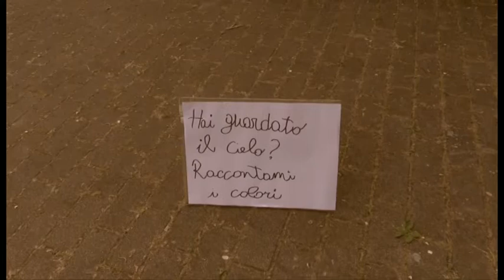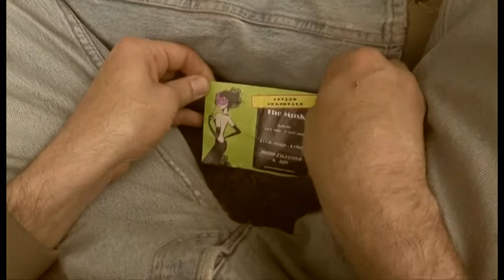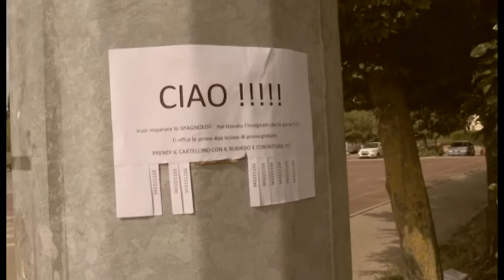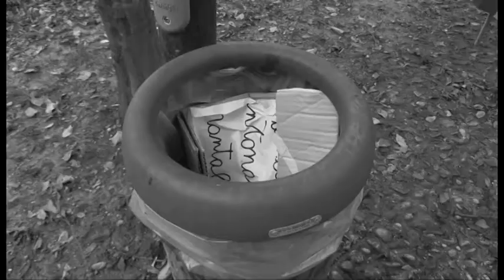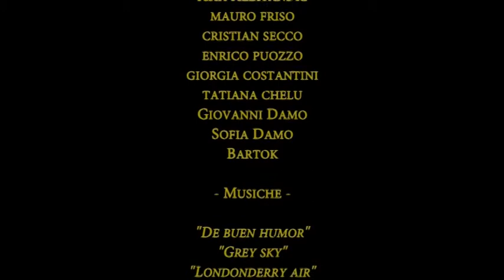Margini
Lungometraggio
Regia Davide Pavanello
Soggetto: Simone Agnoletto
Sceneggiatua: Simone Agnoletto, Luca Salviato, Davide Pavanello
Montaggio: Davide Pavanello
Sonoro: Fabio Cabbia
Interpreti: Luca Salviato, Daria Cattelan, Simone Agnoletto, Davide Pavanello, Simonetta Valle, Sonia Reginato, Mariangela Signore, Katia Santinello, Fabio Cabbia, Fabio Feletto, Renzo Sarto, Vanni, Terrin, Terence Ross
Produzione 2018